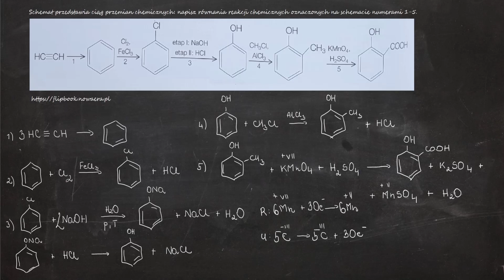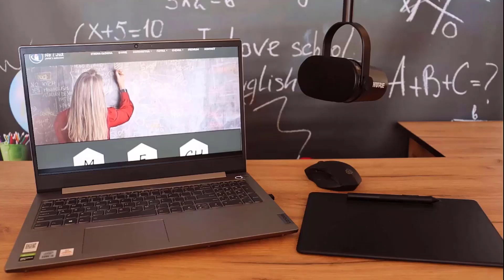5. Schemat przedstawia ciąg przemian chemicznych: napisz równania reakcji chemicznych oznaczonych...